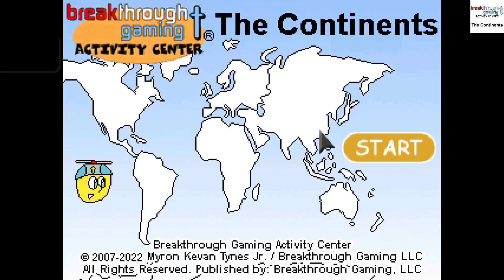The Continents: Breakthrough Gaming Activity Center ~ Get at least 1 question right in any... Trophy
The Continents - Breakthrough Gaming Activity Center
Get at least 1 question right in any quiz (GOLD)
Get at least 1 question right in any quiz